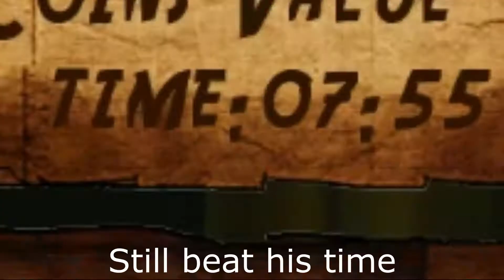The End Times (Tomato Jones Pt 3)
Were done with this game (almost